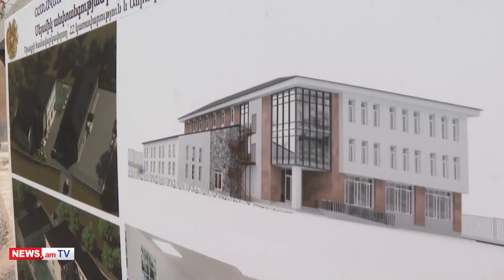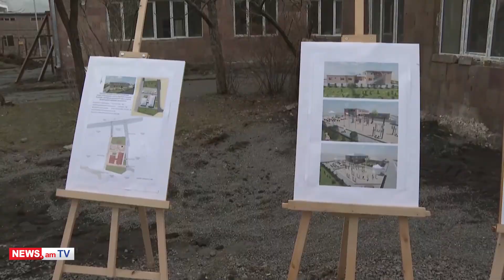Ինչի՞ եք խուսափում ատեստավորումից. Փաշինյանը՝ Արագածոտնի մարզում աշխատող ուսուցչուհուն